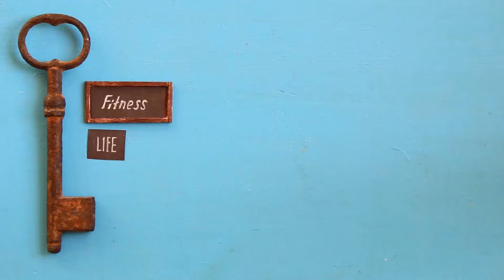The Best High-Quality Solution To Improve Neck Back Shoulder Health Naturally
NeckDoctor is an ultra-modern premium luxury brand focused on ergonomic safety at home, office or workplace.